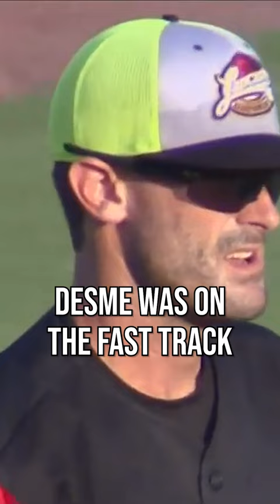Baseball Player Who Retired to Become a Priest